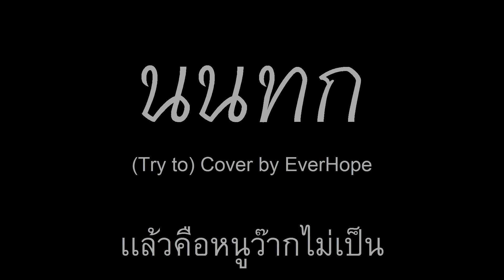เมื่ออยากร้อง "นนทก" ของพี่บุ๊คเเต่ว๊ากไม่เป็น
Song Title
- นกทก -
original by Bookiezz

vocal cover by EverHope

สนับสนุนเเละสิทธิพิเศษ (ทดลอง)
สามารถส่ง FA ได้เลยงับ !!!